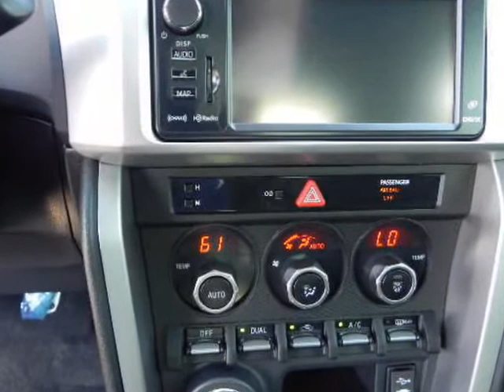2013 SUBARU BRZ Limited Manual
2013 SUBARU BRZ Limited Manual
Stock Number:
VIN: JF1ZCAC12D1601392

Randall Noe Subaru
Terrell, TX

We think you will love this NEW 2013 SUBARU BRZ Limited Manual.We are proud to offer great financing options on new vehicles.